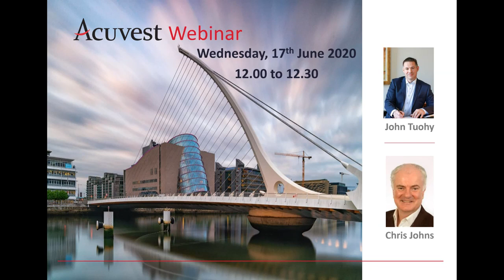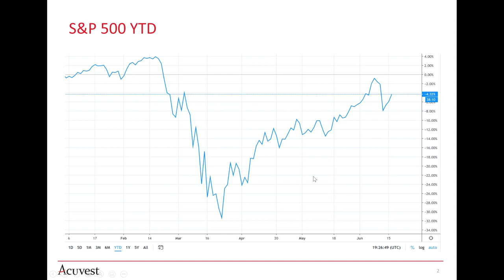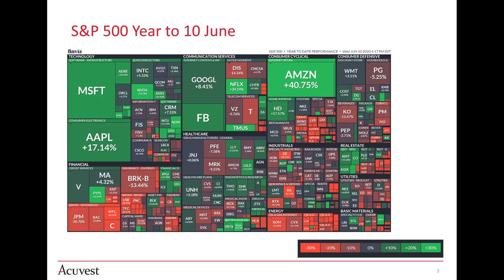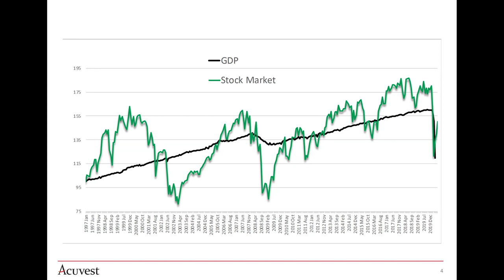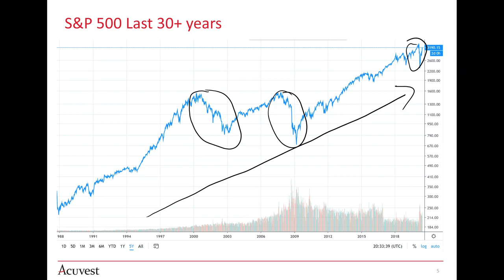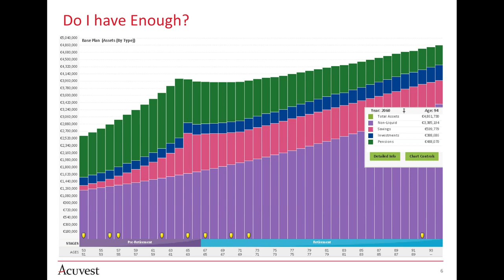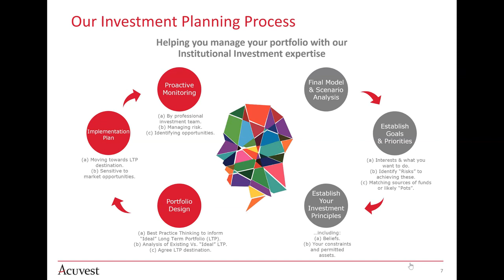Are equity markets disconnected from economic reality? - John Tuohy (Acuvest) & Chris Johns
John Tuohy is joined by Chris Johns. Chris is well known in Ireland, an experienced economist and investment strategist and currently writes a weekly column for the Irish Times each Monday. He is a member of our Acuvest investment committee.

This webinar focuses on equity markets and are they disconnected from economic reality? We will also cover how investors should navigate and think their way through this economic uncertainty, global recession and pandemic.